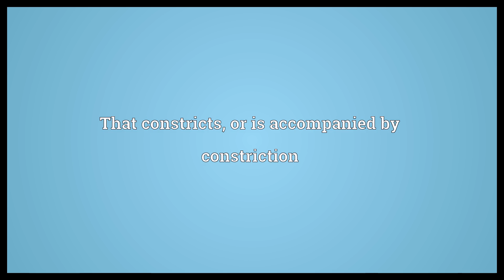Constrictive Meaning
Video shows what constrictive means. That constricts, or is accompanied by constriction.  Constrictive Meaning. How to pronounce, definition audio dictionary. How to say constrictive. Powered by MaryTTS, Wiktionary